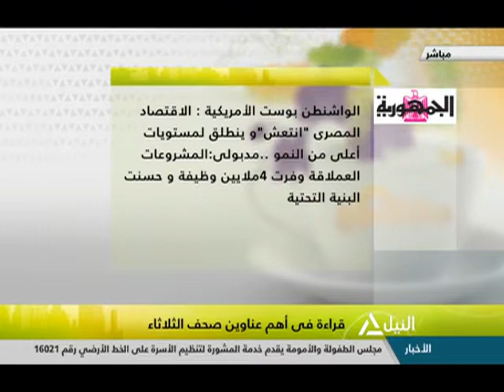هذا الصباح 16-04-2019 (قراءة في صحافة الثلاثاء)